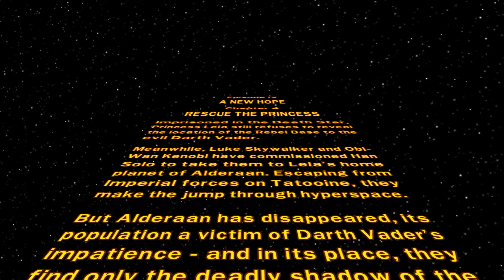Menyelamatkan Putri Leia - Lego Star Wars : The Complete Saga - Part 18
Halo guys kali ini gue bakalan mainin game Lego Star Wars , kita bakalan menjadi super hero yang berada di luar angkasa. disini kita akan memakai banyak karakter seperti jedi dan temnannya untuk melawan penjahat yang berkeliaran di luar angkasa, Menyelamatkan Putri Layla, pantengin terus channel ini guyss.